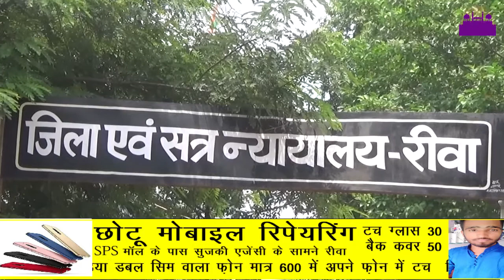न्यायधीश कहे समाज सेवी कहे या फिर खिलाडी कहें एक मुलाकात ||REWA DARSHAN NEWS